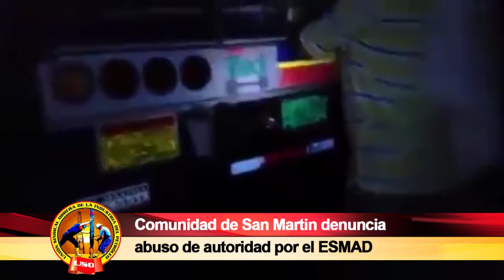SEMANARIO OBRERO OCTUBRE 30 DE 2016